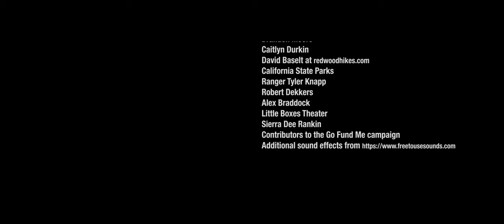Half Light - Music Video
Writer/Director: Taylor Joshua Rankin
Producers: Rachel Dorsey, Taylor Joshua Rankin
DP: Drew Dorsey
AC: Justin Vong, Mark Villa
Grip: Brian Nam, Jessica Schlegel
Choreographer: Laura O’Malley
Production Designer: Sara Alix
Art Assistant: Abraham Chan
Dancers: Michael Montgomery, Maya Harr, Valentina Reneff-Olsen, Katerina Eng
Costume Designer: Jamielyn Duggan
HMU: Emily Rose Jones, Arina Izadi
PA: Seira McCarthy
Crafty: Garrett Roads
Pencil Art: Joseph Kowalczyk
Colorist: Sean Wells, Roast n’ Post
VFX: Nick Dorn, Justin Graham
BTS: Kaitlyn Miller
Titles: Dominic Mercurio
Editor: Taylor Joshua Rankin
Composer: Taylor Joshua Rankin

Special Thanks:
Bone & Gold
Brightsource Productions
Elewa Camera
Element Camera
Kait Miller
Dominic Mercurio
Brandon Moore
Caitlyn Durkin
California State Parks
Ranger Tyler Knapp
Robert Dekkers
Alex Braddock
Little Boxes Theater
Sierra Dee Rankin

Performers:

Taylor Joshua Rankin - percussion 1+3
Mika Nakamura - percussion 2

voices:

Sierra Dee
Marina Davis
Taylor Rawley

Taylor Joshua Rankin - electronics

Recording and mixing by Zach Miley
Mastering by Jacob Winik at Tiny Telephone, Oakland